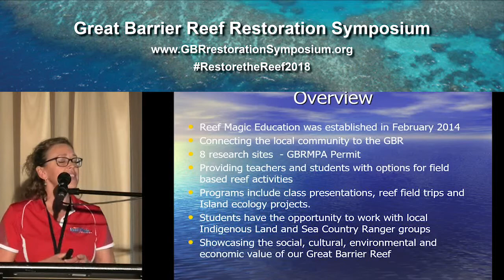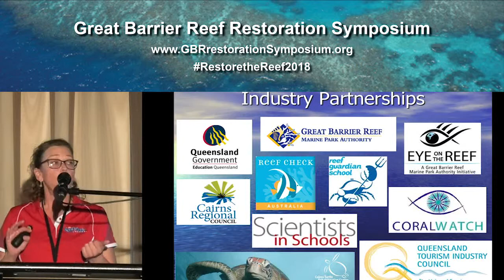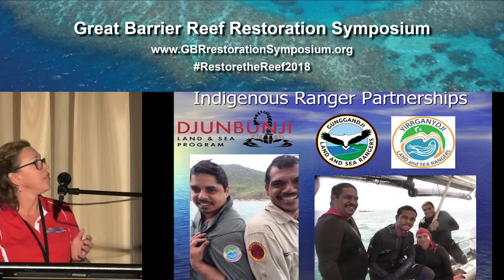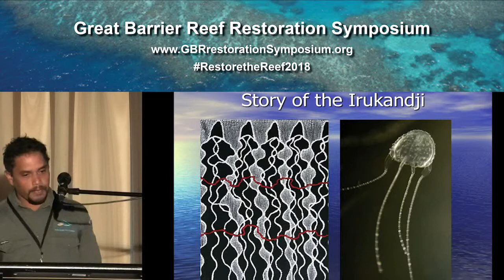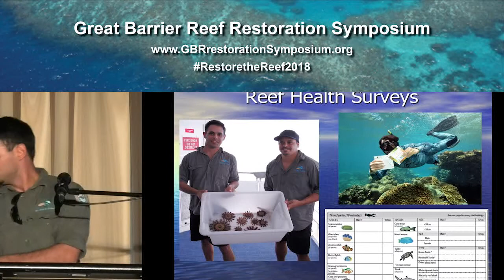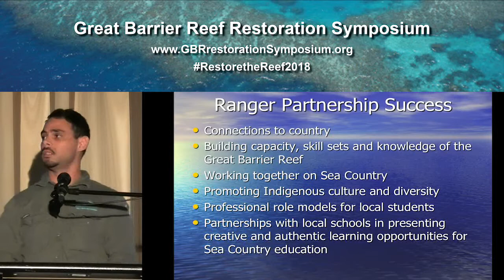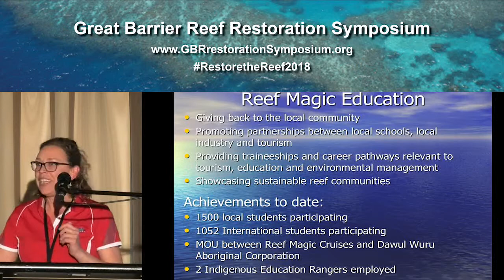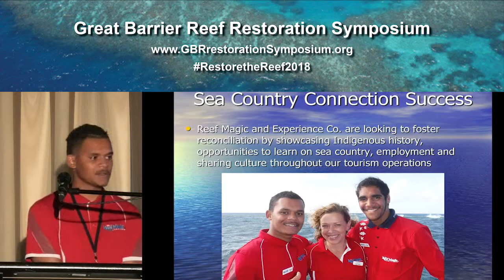Marie Taylor: Reef Education to Sea Country connections: Innovation and co-learning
Reef Magic Education specialise in place-based learning on the Great Barrier Reef; connecting people, sea country and learning.  Projects allow for students, their teachers, pre-service teachers, academics, science undergraduates, marine biologists, researchers and sea country rangers to work together, allowing for participatory action and the sharing of stories.
Engaging youth and particularly indigenous youth is the objective of using the Great Barrier Reef as an immersive education experience, showcasing the natural and cultural assets as a key aspect of an innovate tourism strategy, sharing local education, training and career pathways.
Reef education is run by marine biologists, providing transport, food and drink with stinger suits, wetsuits and snorkelling gear. All citizen science resources are included.
Off shore reef education can be logistically difficult and challenging, however, partnerships between tourism, universities, Traditional Owners and local stakeholders promoting the importance of productive education relationships has allowed for the innovation of co-learning on the Great Barrier Reef.
Concern about the effects of climate change, the loss of Indigenous values and connections to the Great Barrier Reef and the recent mass bleaching events in 2016 and 2017, has presented the question of how we can best contribute to the custodianship of the Great Barrier Reef, promoting inclusive and sustainable communities.
The reef education programs highlight the social, cultural, environmental and economic benefits of the reef landscape, encouraging students and teachers to look at the larger entity of the reef as an extension of their community.